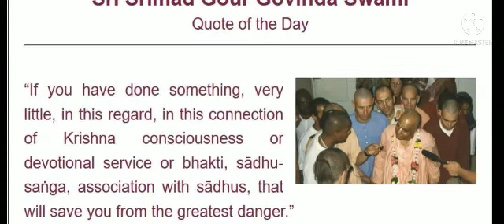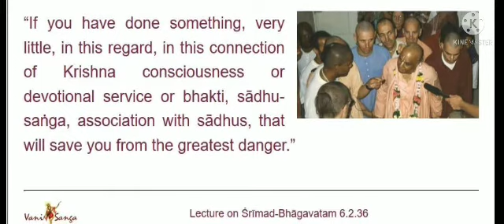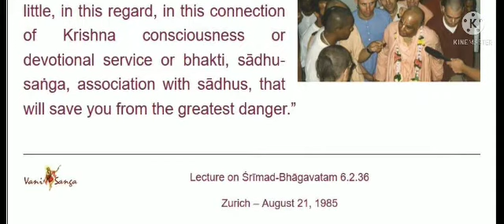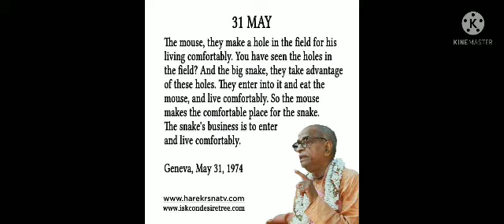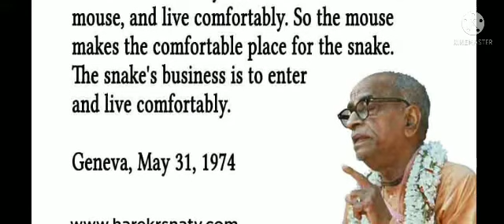the Kṛṣṇa consciousness movement is just to treat the mind by Kṛṣṇa engagement.Then he becomes freed